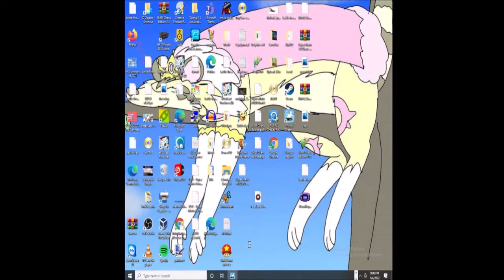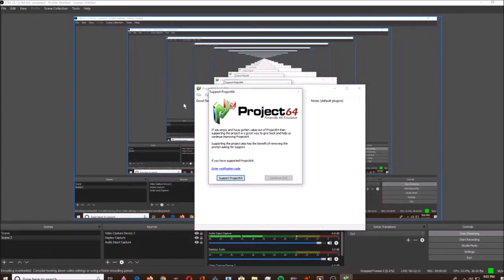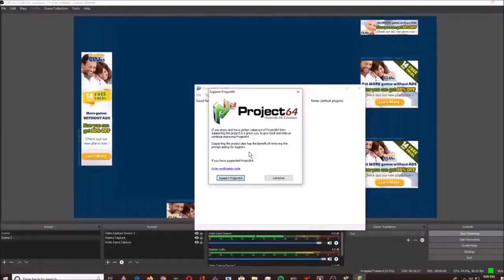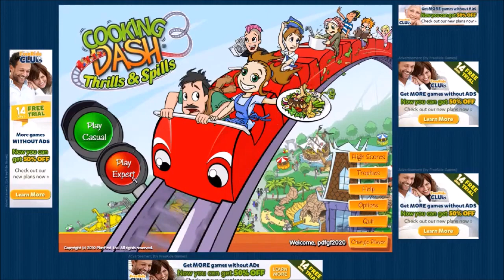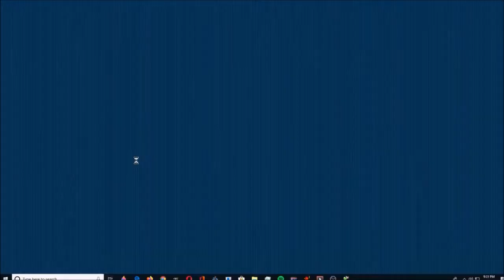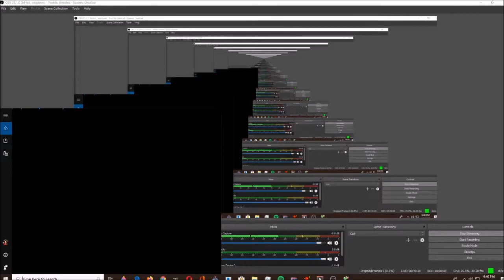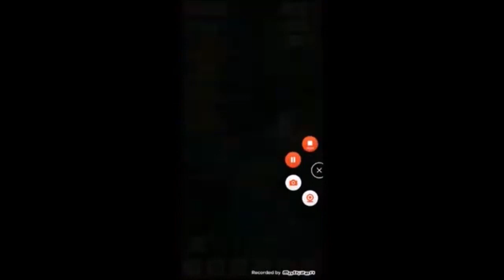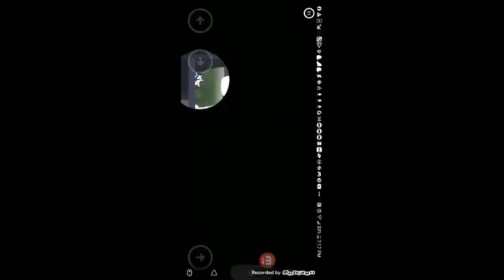November 17, 2024(3)